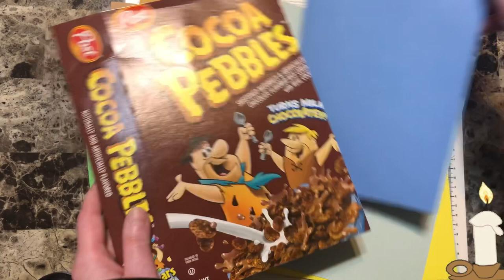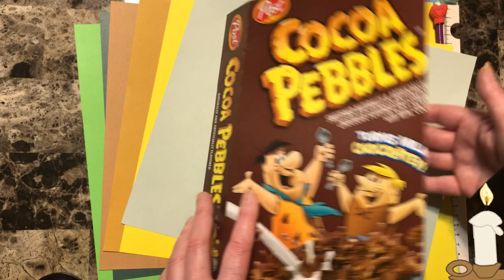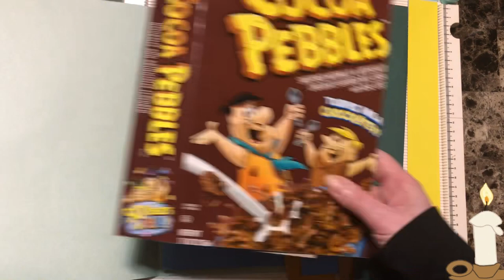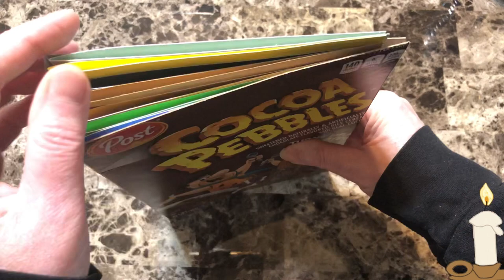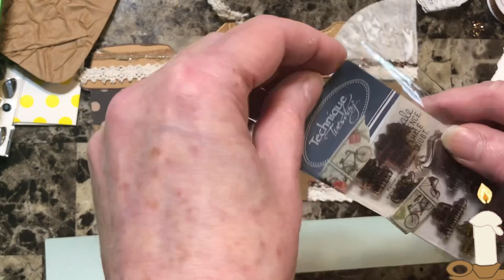How to design a journal or photo album!